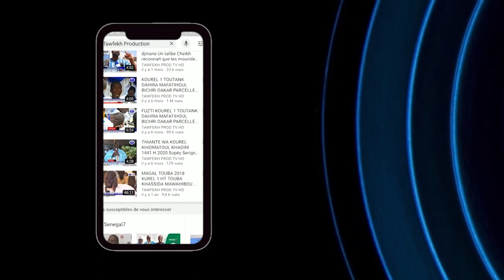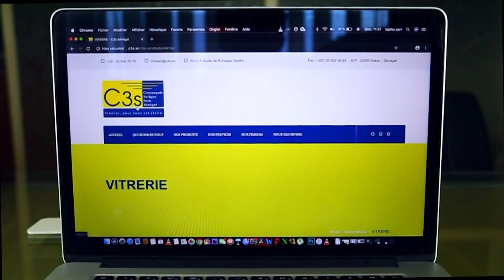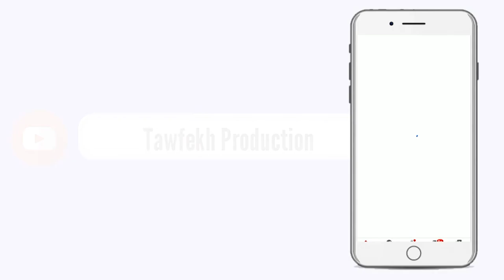MAGAL 2020 17 Safar résidence CH Khadim arivée serigne Mountakha Bassirou